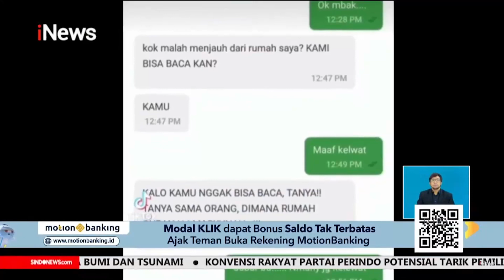Polisi Lepaskan Tembakan untuk Bubarkan Warga Tawuran di Makassar iNewsSiang 02/02